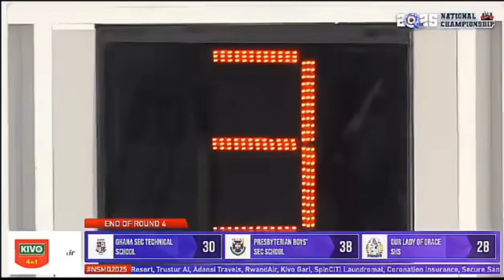How GSTS DESTROYED presec legon to book slot in the semi finals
The NSMQ 2025 stage erupted as Ghana Secondary Technical School (GSTS) stunned everyone by outclassing PRESEC Legon in the Riddles round! Known for their composure and quick thinking, GSTS left no chance for PRESEC, buzzing in with lightning-fast answers that had the audience cheering in disbelief.

From the very first riddle, GSTS took control — sharp, confident, and unstoppable. PRESEC tried to fight back, but GSTS’s momentum and accuracy made this round one of the biggest surprises of NSMQ 2025!